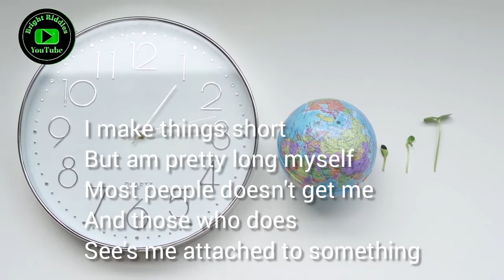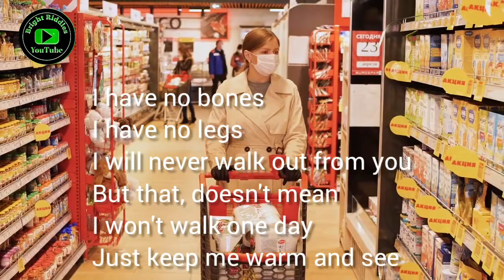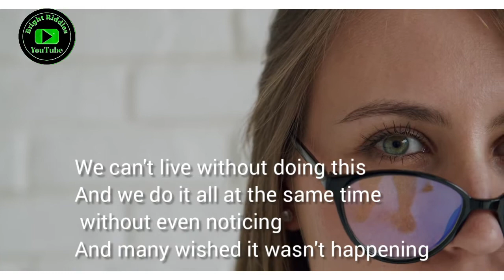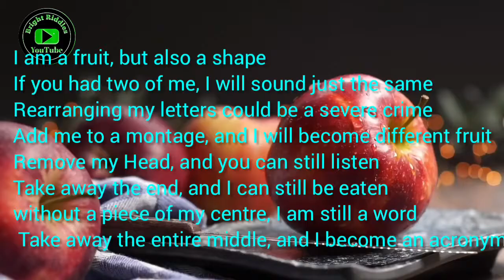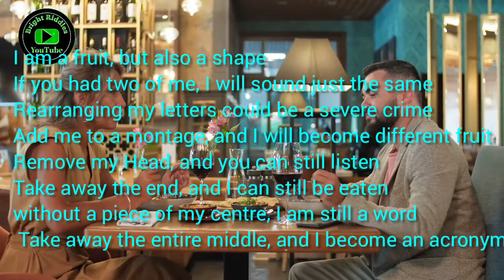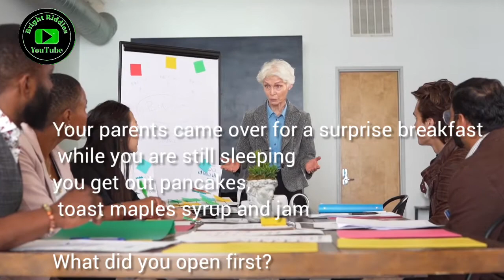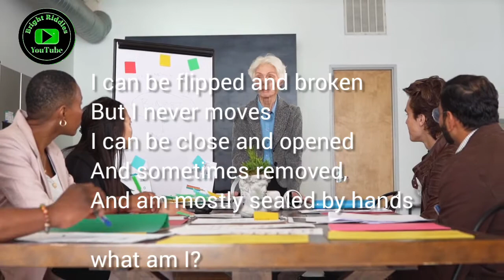Riddles With Answers in English 2022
We have new Amazing Riddles for you today, stay tune and enjoy the entire video.
Riddles that will blow your mind, riddles that will trick your friends.
bright riddles
Prime riddles
Brain teasers